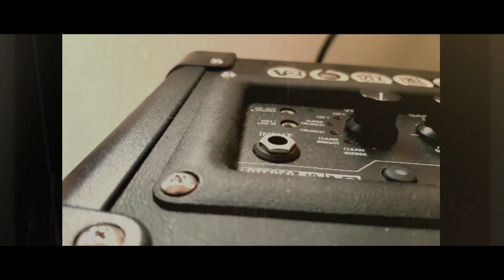Mehram | Rock Version | Jersey | Shaurya Singh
Hey guy's sorry for so much of delay 😅
But here is now my new video 🙌

Give some love to this video guy's 💟🙂

Movie : Jersey
Song : Mehram
Singer : Sachet Tandon
Lyrics : Shellee
Director : Gowtam Tinnanuri
Producer : Dil Raju , Suryadevara Naga Vamsi , Aman Gill
Music Label : Zee Music Company

Musicians -

Additional Agreement : Sourav Roy and Ramee
Electric Guitars : Rhythm Shaw
Acoustic Guitars : Sachet Tandon
Drums : Nick Benny

Cast : Shahid Kapoor & Mrunal Thakur
Director : Gowtam Tinnanuri
Presenter : Allu Aravind
Producers : Dil Raju , S Naga Vamsi & Aman Gill
Co - Producer : Bunny Vas

Mix and Mastered by : Aftab Khan @HeadRoom Studios
Assisted by : Vatsal Chevli